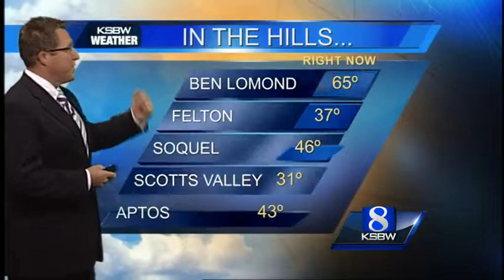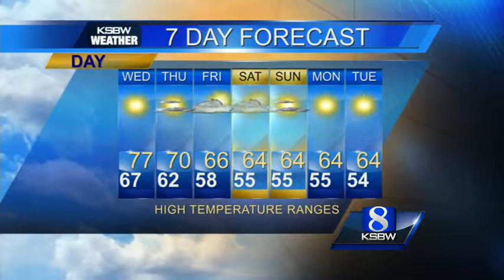Get Your KSBW Weather Forecast 1.07.14